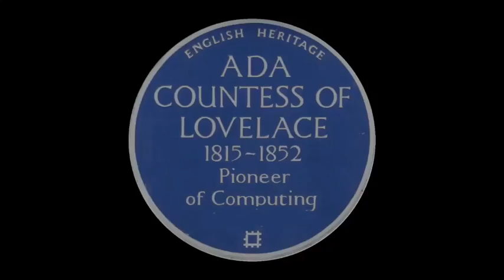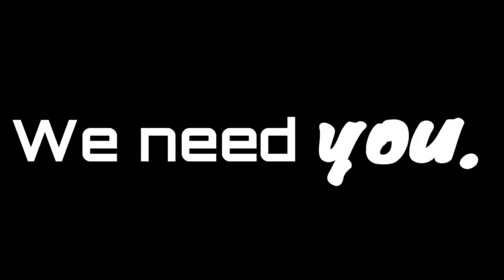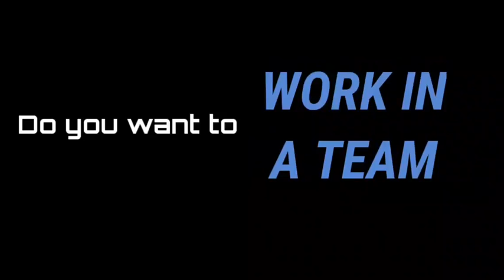Ada Scotland Festival launch 2020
Video from the Ada Scotland Festival launch that highlights why initiatives like Ada Scotland, dressCodeHQ and others are so important! Together we can close the gender gap. Get in touch.